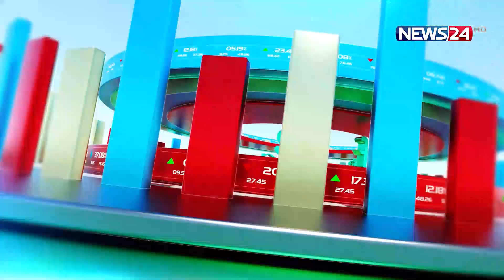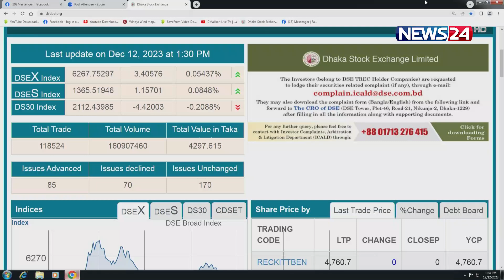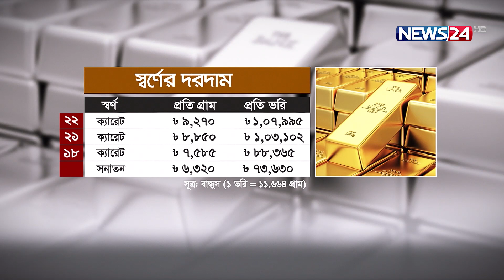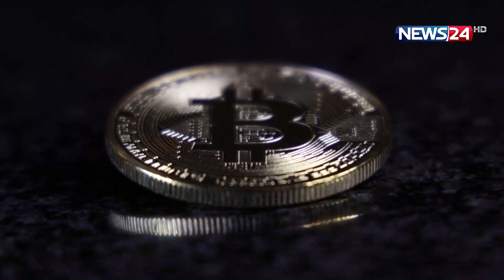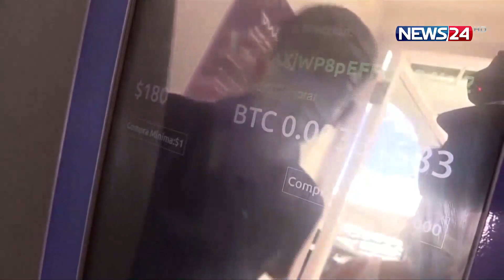বিজনেস আওয়ার | Business Hour | ব্যবসা বাণিজ্যের সব খবর | News24